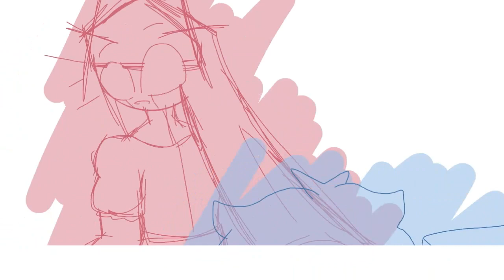±Worship±|Animation battle| Fnf Mid-fight masses|Jasu Daka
Animation battle of fnf!
Many of my friends are doing fnf content so I try to do something, like animation battle of mid-fight masses! The song worship is my favorite soo yeah idk

Don't expect much of this, and sorry for the backgrounds and animations errors :(
Video information:
Time:
1 week (lazy bruh)

Apps:
-ibis paint (thumbnail and background)
-flipaclip (animation)
-kinermaster (editing)
-fingers
-and motivation

Little inspired of kiffy!

Friday night funky is property of ninjamuffin99, PhantomArcade, KawaiSprite, EvilSk8r